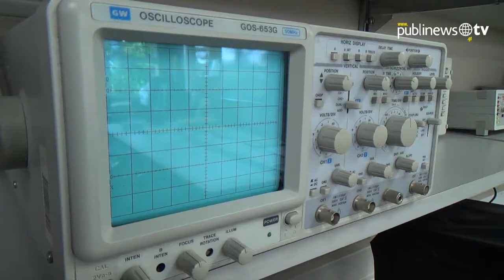TEC forma profesionales con experiencia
El Tecnológico de la Universidad Rafael Landívar ofrece a sus estudiantes la oportunidad de poner en práctica los aspectos teóricos para su formación profesional. El objetivo es que los alumnos al culminar los estudios de nivel superior, cuenten con la experiencia para poder ejercer su profesión, explicó Pedro Cabarrús, director del TEC

Por: Luis Carlos Nájera / José Hernández